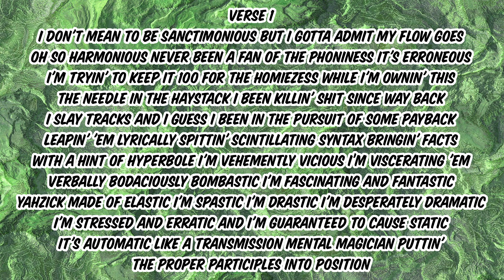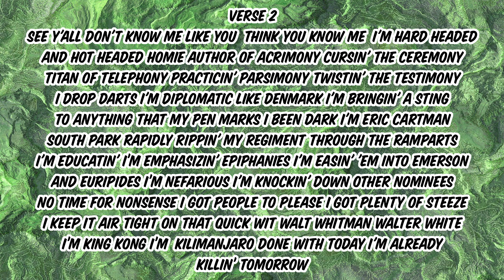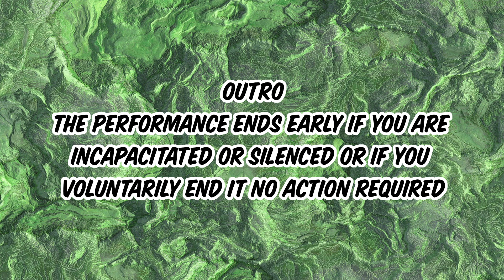Yahzick - Countercharm - Attack of Opportunity (Lyric Video)